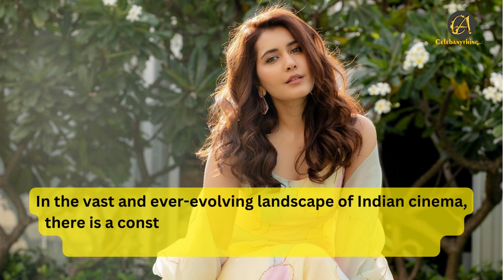Rashi Khanna A Rising Star in the World of Indian Cinema | Celebanything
In the vast and ever-evolving landscape of Indian cinema, there is a constant influx of fresh talent that captivates audiences with their mesmerizing performances. One such rising star who has been making waves in the industry is none other than Rashi Khanna. With her charming presence, exceptional acting skills, and versatility, Rashi has carved a niche for herself in a relatively short span of time.

Born on November 30, 1990, in New Delhi, Rashi Khanna had an early inclination towards the performing arts. She pursued her education at Lady Shri Ram College for Women, where she graduated with a bachelor's degree in English (Hons). However, her true calling lay in the world of cinema, and she ventured into the realm of acting.

Rashi Khanna made her acting debut in 2013 with the Telugu film "Madras Cafe," where she shared screen space with renowned actor John Abraham. Although her role in the film was relatively small, she left a lasting impression on the audience and critics alike. Her natural acting prowess and ability to emote convincingly earned her recognition right from the start.

Following her debut, Rashi Khanna continued to showcase her acting skills in various Telugu films. She delivered notable performances in movies like "Oohalu Gusagusalade," "Joru," and "Bengal Tiger," among others. Her ability to portray diverse characters with ease and charm won her accolades and established her as a talented actress in the Telugu film industry.

Rashi Khanna's journey in the film industry took an interesting turn when she decided to explore opportunities in other film industries as well. In 2015, she made her debut in the Tamil film industry with the movie "Imaikkaa Nodigal," where she shared screen space with Nayanthara and Atharvaa. Her portrayal of a caring and strong-willed woman in the film was highly appreciated, and it opened doors for her in the Tamil film industry.

Continuing her upward trajectory, Rashi Khanna ventured into Hindi cinema with the film "Madari" in 2016, where she had the opportunity to work alongside the versatile actor Irrfan Khan. While the film didn't receive much commercial success, Rashi's performance was widely praised, and it showcased her ability to hold her own in a highly competitive industry.

What sets Rashi Khanna apart from her contemporaries is her versatility as an actress. She effortlessly transitions between genres, portraying characters that range from strong and independent women to girl-next-door types. Her ability to connect with the audience and bring authenticity to her roles is what makes her performances stand out.

Apart from her acting skills, Rashi Khanna has also mesmerized audiences with her beauty and fashion sense. She has become a style icon, gracing the covers of several leading fashion magazines and turning heads with her red carpet appearances. Her fashion choices reflect her vibrant and confident personality, adding to her overall appeal.

As Rashi Khanna continues to make her mark in the Indian film industry, her future looks incredibly promising. With an ever-growing fan base and a string of exciting projects lined up, including collaborations with renowned directors and actors, she is undoubtedly on the path to stardom.

In conclusion, Rashi Khanna's journey from a young girl with dreams to a rising star in Indian cinema is nothing short of inspiring. With her talent, dedication, and versatility, she has firmly established herself as a force to be reckoned with. As she continues to charm audiences with her performances, we eagerly await what the future holds for this immensely talented actress.